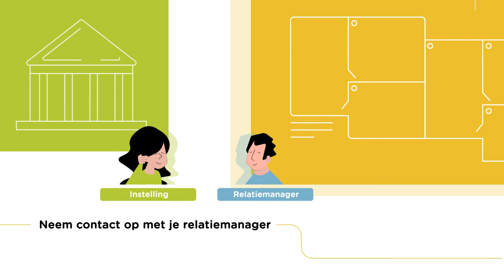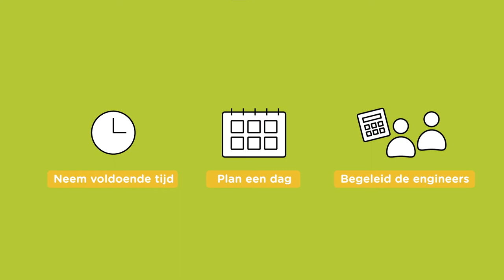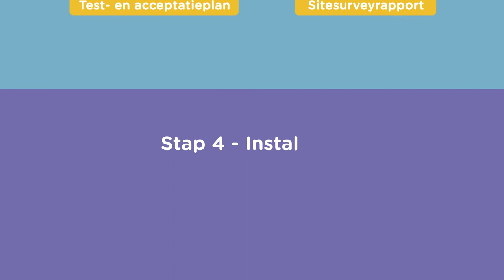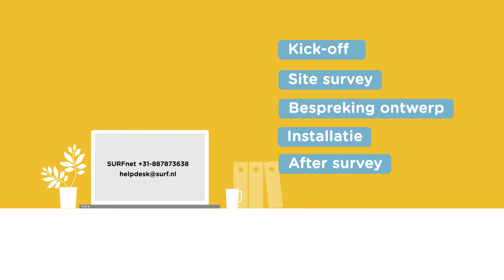SURFwireless: hoe gaat aansluiten in z'n werk?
Hoe gaat het aansluiten op SURFwireless in de praktijk? Welke stappen zijn er en waar moet je rekening mee houden? In deze animatie vertellen we er meer over. Wil je meer weten, of ben je geïnteresseerd? Kijk dan even op